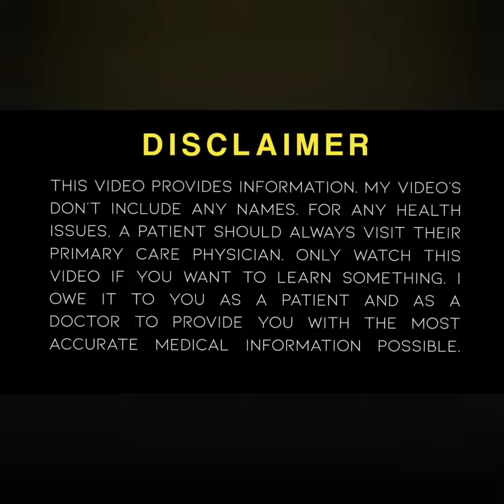دانتوں کا جھڑنا اور بھر بھراپن ایک خطرناک بیماری ہے ۔اس کو کیسے روکا جائے#fypyoutube fypviral #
Curry leaves have anti-bacterial and anti-microbial properties that are extremely effective in maintaining good oral health. The essential oils present in the leaves strengthen the gum and teeth, removes bad odor and protects the teeth and gum from any foreign microbes and infections.